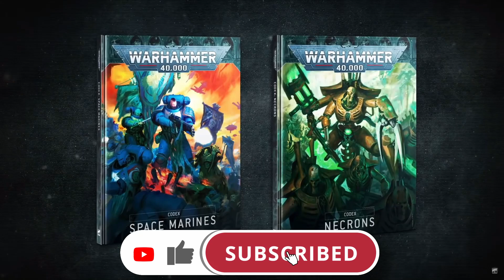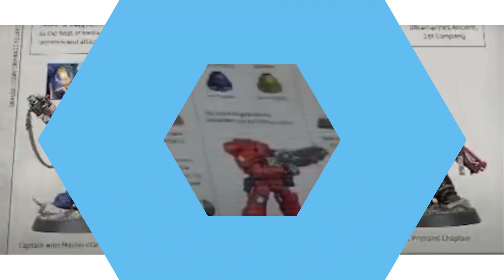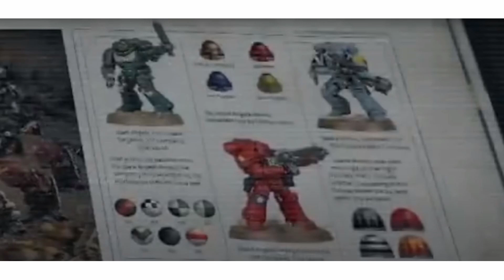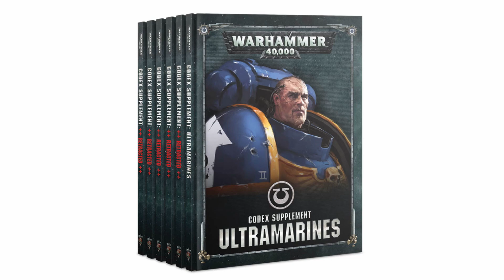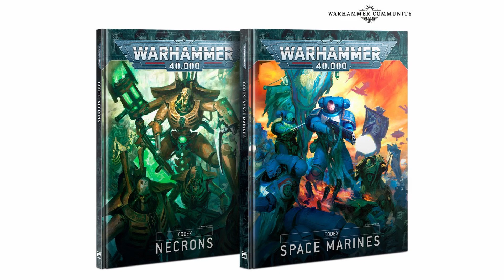Codex preview predictions. What are we going to get?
It's Codex preview predictions time as we gaze into the crystal ball and see what Games Workshop are going to show us this weekend.